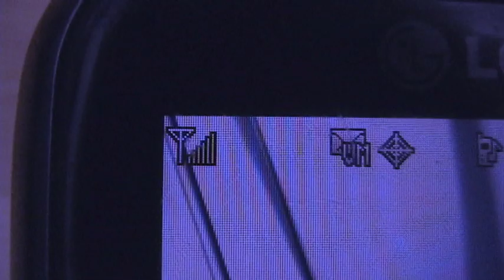Theft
Projet de PUB pour le cours d'arts visuels de Luc Beauséjour par Simon-Olivier Savard, Julien Berthiaume, Jonathan Thériault et Alexandre Signori-Lévesque.

AD project for the visual art class of Luc Beauséjour by Simon-Olivier Savard, Julien Berthiaume, Jonathan Thériault and Alexandre Signori-Lévesque.